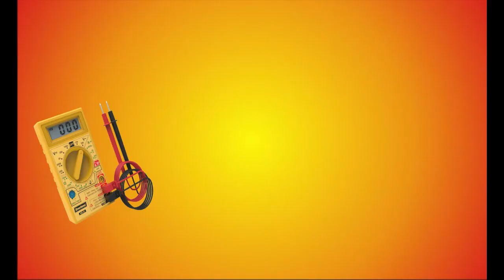COMO FAZER MANUTENÇÃO EM CONTROLE REMOTO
Esse vídeo pode ajudar muitos a resolverem problemas em controles remoto... desculpem-me na falta de uma melhor edição, mas a verdade é que não me programei para fazer um vídeo de manutenção de controles, esta oportunidade surgiu e eu só quis mostrar a simplicidade. Obrigado pela atenção.

CANAL ALEX ELETRÔNICA | Novo Vídeo ás Quartas.

Foco em Consertos de eletrônicos e Manutenção.
Possivelmente ajudo aos clientes, espectadores, entusiastas e assinantes do canal.

Ajude-me a aumentar meu canal inscrevendo-se.
**NOVAS PUBLICAÇÕES**
Clique no sininho e deixe-o ativo para recebe-las.
**COMENTE**
Deixe as suas dúvidas em comentários, ao serem respondidas poderão esclarecer as dúvidas de outras pessoas.
**CURTA**
Para que o vídeo possa alcançar outras pessoas.
**COMPARTILHE**
compartilhar é ajudar o crescimento do canal.

Se você considera APOIAR MEU CANAL, doe qualquer valor em minha conta PAYPAL
Como gratidão por sua doação e colaboração para melhoria do canal, seu nome será mencionado no meu próximo vídeo, nos créditos finais e na descrição.

(Para entrar em contato comigo sobre um patrocínio?)

AGRADECIMENTOS

Atenciosamente:
ALEXANDER GUSMÃO.